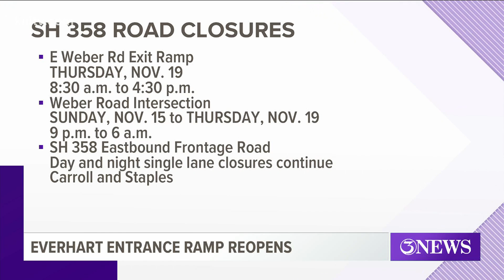Everhart entrance ramp reopens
The eastbound Everhart entrance ramp at state highway 358 has finally reopened.